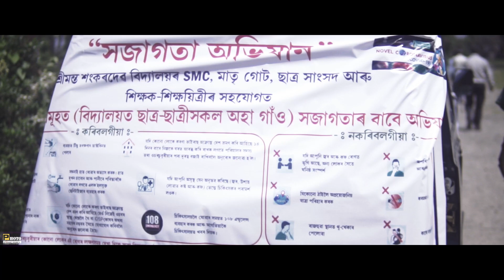Awareness Drive|| Corona Virus | Bongaigaon | Assam